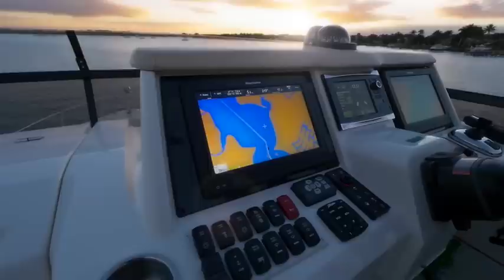Spacious and Luxurious Carver C52 Command Bridge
The Carver 52 Command Bridge offers three staterooms and two heads in one of the most spacious layouts of any boat in its class. Owners will enjoy its large, open-concept cockpit with fully opening glass doors. The flush threshold leading to the spacious salon with wide side decks offers easy access to the large foredeck seating area.